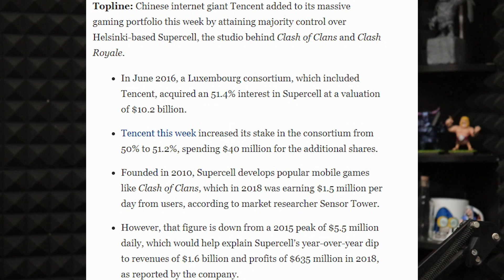PUBG Gone! Is COC Going To Banned ?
referal code - clashingadda
Products I use, purchase from here to help
The channel -
Microphone for mobile
this video is just a assumption & for entertainment .
thanks keep visiting.
my phone details
1.Enhanced Game Mode
2.Hybrid Cooling System
3.3800mAh Battery + NeoPower 3.0 Quick Charge
4.Up to 10GB RAM + 256GB Storage
5.Capacitive shoulder buttons
6.Rear-facing RBG strip
7.DTS 7.1 (DTS:X) (virtual) surround sound, 3D stereo speakers